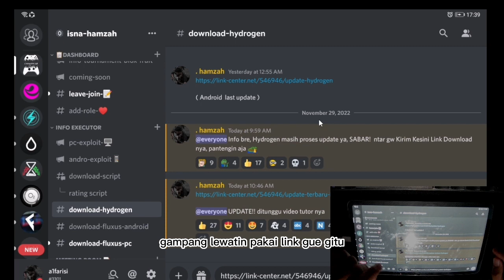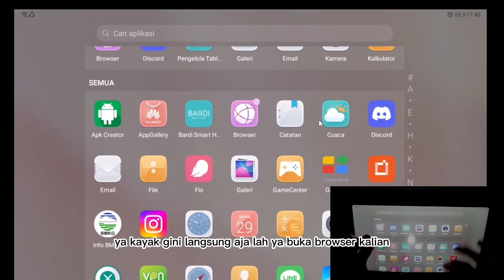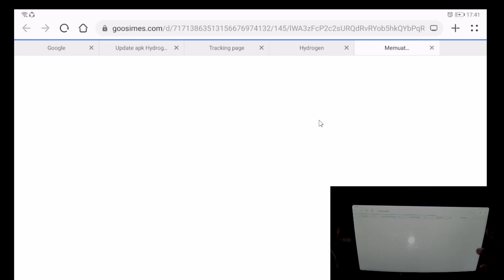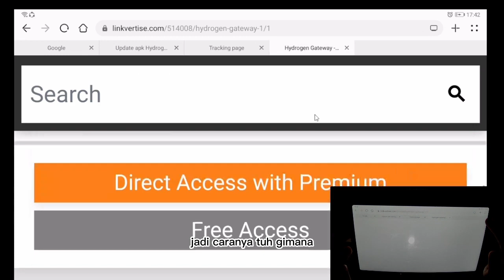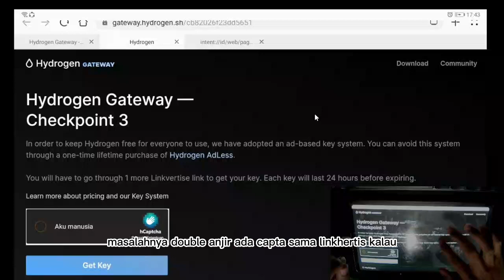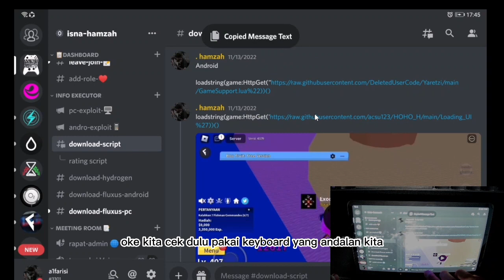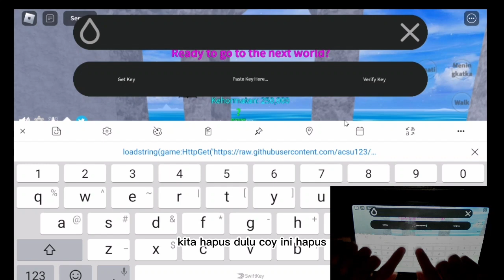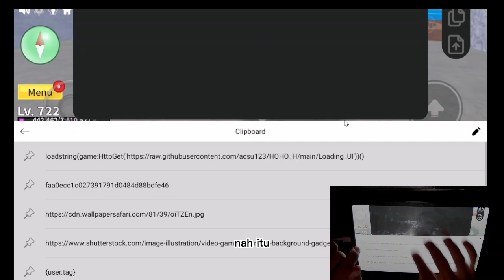[ NEW UPDATE ] HYDROGEN EXECUTOR ROBLOX FOR ANDROID!! 533.260 | GADIEDIT #10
yok Join membership isnahamzah
dapet Role Discord Khusus sama Link Private Server Khusus

subtitle gw generate otomatis bre, sorry kalo ada salah kata...
kali aja ada yang mau sedekah yee kan :3
Kalo mau ikutan giveaway atau cari temen mabar ngobrol, info script, Link PS, dsb.. :